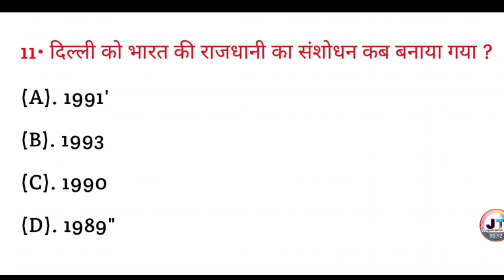दिल्ली को भारत की राजधानी का संशोधन कब बनाया गया था ? || General knowledge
दिल्ली को भारत की राजधानी का संशोधन कब बनाया गया था ? || Delhi ko Bharat ki rajdhani ka sanshodhan kab banaya Gaya